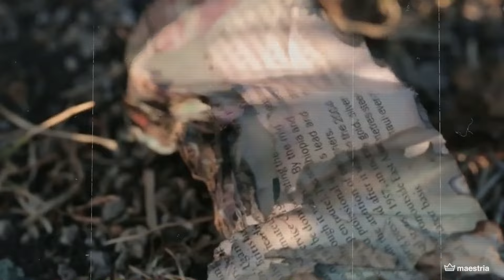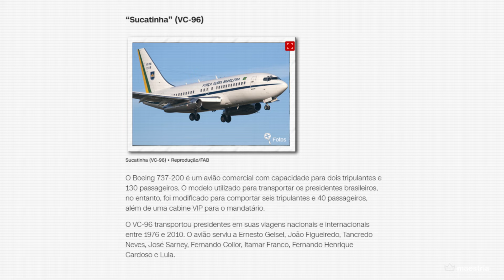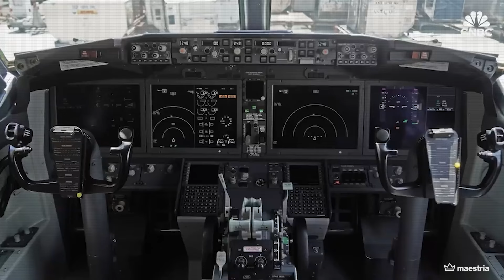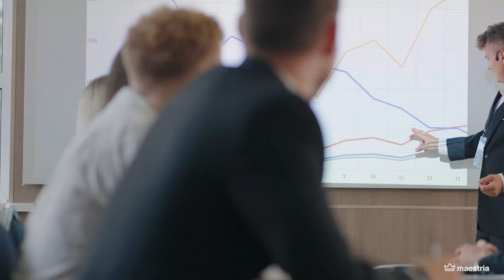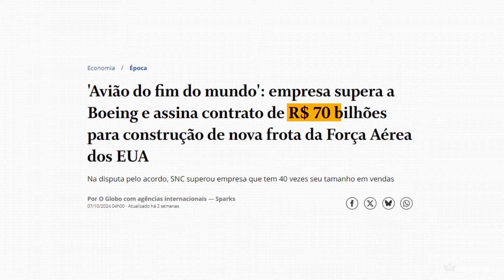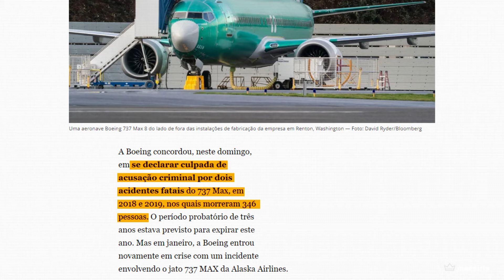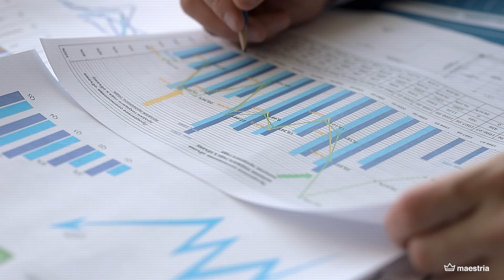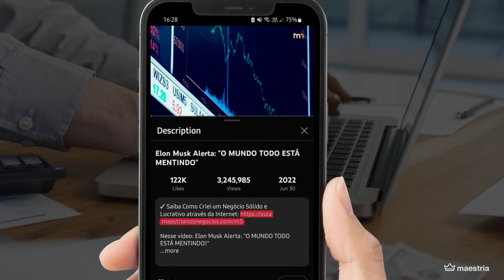Boeing 737: Da Glória ao Colapso Aéreo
🔑 Descubra Como ir do Zero aos R$25.000 com um único Vídeo Simples no Youtube (por R$19,90)